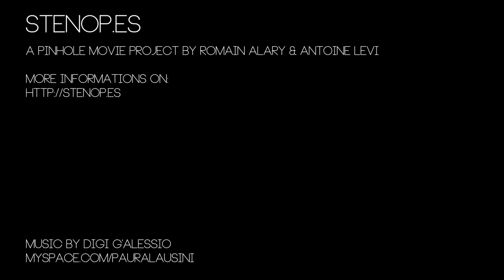PARIS ● STENOP.ES ●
‪PINHOLE ROOM IN PARIS

This video is a part of a pinhole movie project based on the principle of the Camera Obscura. An apartment is completely darkened. A hole is made in a window, letting lights from outside coming in. Projections are taking place everywhere inside.‬
‪Stenop.es is looking for amazing places in order to continue its visual work. Contribute now on ‬stenop.es

‪Cette vidéo fait partie d'un projet de film en sténopé basé sur le principe de la Camera Obscura. Un appartement est complètement obscurcit. Une ouverture est réalisée dans une fenêtre, laissant entrer la lumière du dehors. Des projections prennent alors place sur toutes les surfaces. ‬
‪Stenop.es est à la recherche de lieux originaux à investir pour continuer son exploration visuelle. Contribuez sur le site ‬